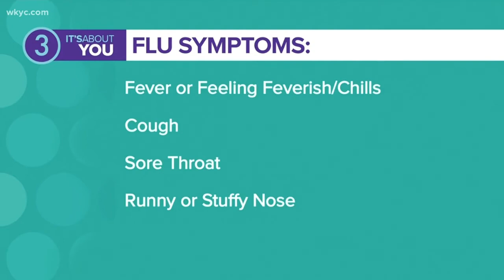Protecting your children during flu season - It's About You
Hanna Lemerman, MD, MPH, FAAP, a pediatrician at the Akron Children's Hospital Pediatrics Fairlawn office, offers tips to keep children safe as they return to school and flu season approaches. Originally aired as part of the "It's About You" series on September 15, 2021.